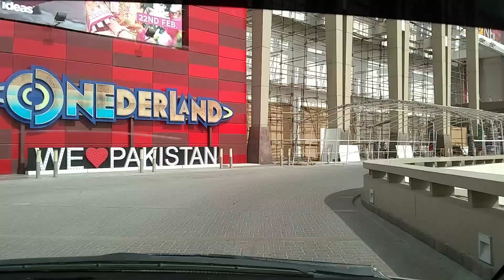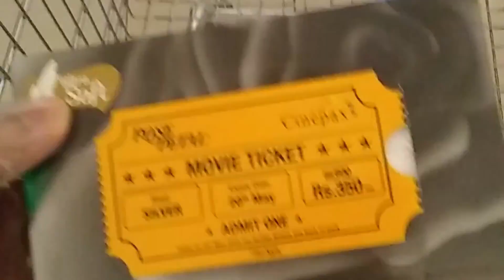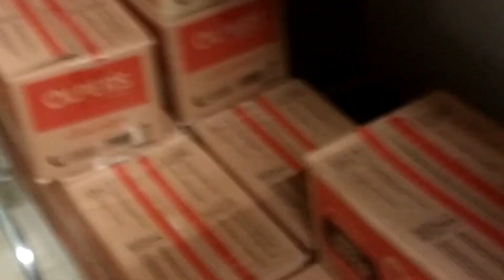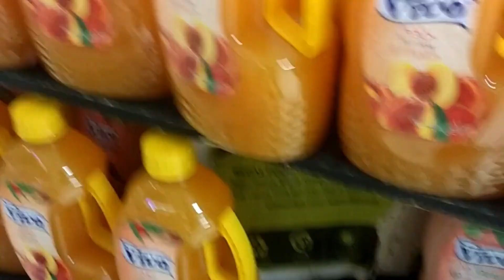How to buy Grocery in Lock Down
Assalam o Alikum my friends & my Youtube family.